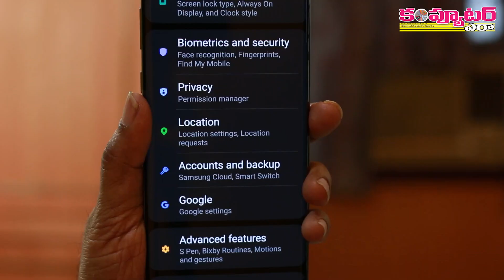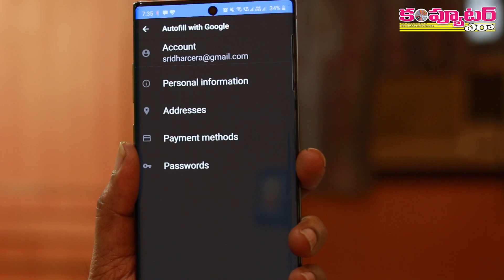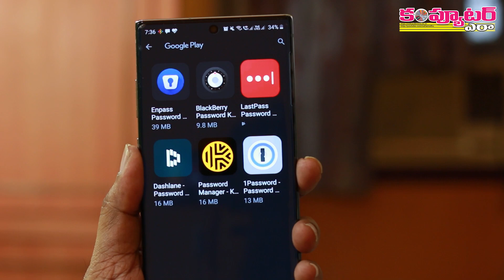మీ ఫోన్లో పాస్వర్డ్ ఆటోఫిల్ చెయ్యబడేలా ఆప్షన్ సెలెక్షన్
మీ ఫోన్లో కష్టపడి పాస్వర్డ్ టైప్ చేయాల్సిన పనిలేకుండా ఆటోమేటిక్ గా ఫిల్ చేయబడే విధంగా ఈ సెట్టింగ్ సెలెక్ట్ చేసుకోండి.